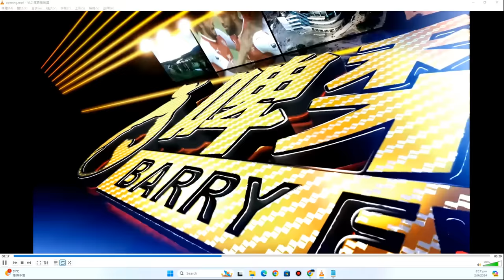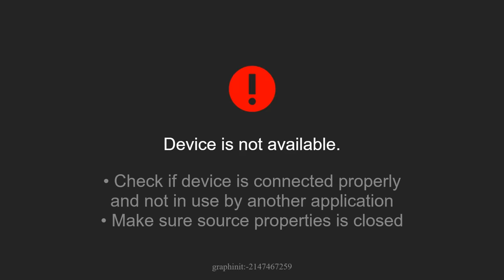啤梨頻道 20240902 P1 蔡若蓮受訪話兒子早逝令佢心裡面彷若有個窿！/公經社科《性教育》教材惹爭議局長死唔忿皺！/深化改革刀刃向內特首超哥仲唔做嘢恐怕前路難行！